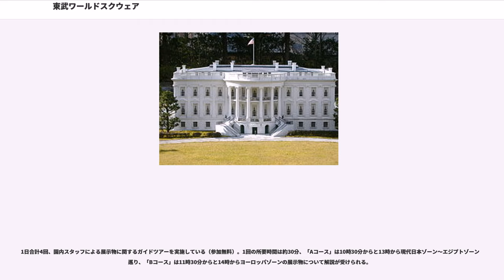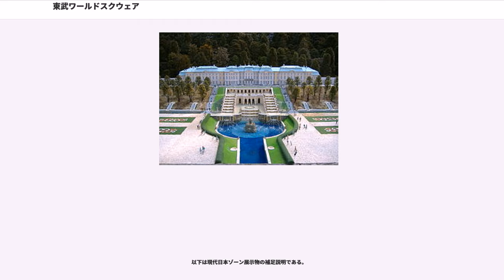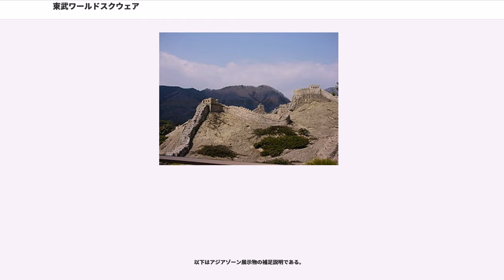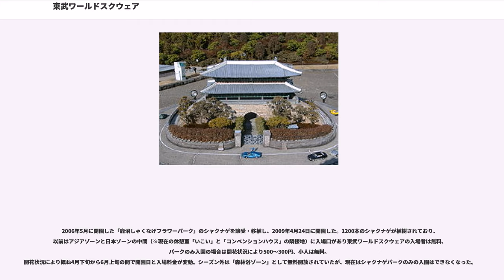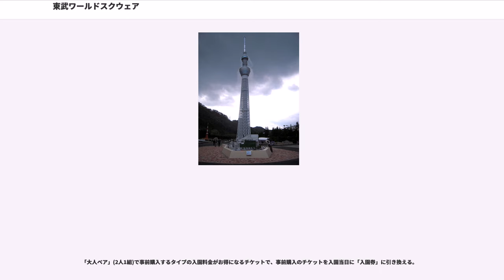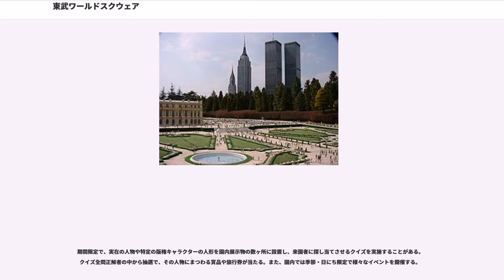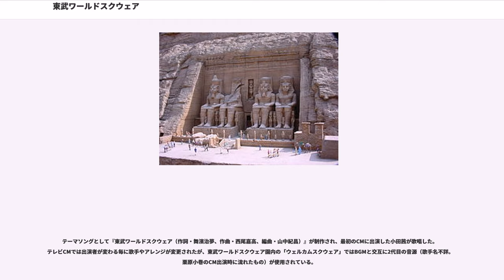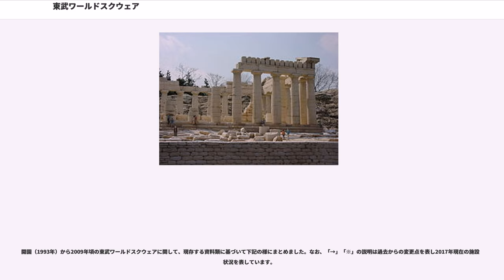東武ワールドスクウェア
東武ワールドスクウェア 世界建築博物館（とうぶワールドスクウェア せかいけんちくはくぶつかん、）は、栃木県日光市鬼怒川温泉にある世界各国の遺跡や建築物を再現した日本のミニチュアパークである。

東武鉄道が創立95周年（1992年）の記念事業として5年の歳月と総工費140億円（土地代約30億円、土木・建設工事費約50億円、展示物製作費約50億円、植栽工事費約10億円）を掛けて建設し、1993年4月24日に開業。メインエントランスを含む主な敷地は海抜（標高）367.77メートルに位置する。オープン当初は東武鉄道の直営であったが、同社のリストラ策により2002年3月末をもって運営委託先の子会社・東武ワールドスクウェア株式会社に事業譲渡した。

世界21の国と地域より100点以上の遺跡や建築物を25分の1規模で、約14万体の人形と共に再現している。設計と企画は東宝株式会社と東宝映像美術が担当し、施工は東武建設が行い、植栽と造園技術は東武緑地建設が担当した。園内は大きく6つのゾーンに分けられており、現代日本・アメリカ・エジプト・ヨーロッパ・アジア・日本の順となっている。各ゾーンではエジプトの三大ピラミッド、パルテノン神殿、金閣寺などの45の世界遺産登録物件の他、世界の有名建築物が展示されている。多くは人間の目線近くやそれより低くなっているが、2010年4月24日に展示を開始した東京スカイツリーは約26mもの高さがある。

展示物にはユニークな仕掛けがあり、別売のプレイカードを展示物前のカードリード/ライターに挿入することでバッキンガム宮殿の衛兵交代式を再現することができたり、国会議事堂入り口にある総理大臣のフィギュアを時の人物に入れ替えていたり、故宮では映画「ラスト・エンペラー」の撮影の様子を再現するなどのリアリティを追求する工夫がなされている。また、東京駅や日本の四季の風景をバックに模型の新幹線や特急列車・スペーシア、蒸気機関車といった鉄道模型が園内を走行する他、展示物に合わせたサイズの約2万本の本格的な盆栽が植えられており、季節によって異なる景観が楽しめるようになっている。

年間入場者数は開業初年度の1993年に283万4000人を記録したのがピークで、2005年には開業時の10分の1以下の27万5000人まで落ち込んだ。施設の性質上展示物の入れ替えがほとんど行えず、開業以来変化に乏しいためリピーターの獲得がし難く、2007年以降の年間入場者数は30万人前後で推移していた。2010年度は実物より2年早く完成した東京スカイツリーの展示開始に伴う特別列車・スカイツリートレイン（浅草 - 鬼怒川温泉間）の運転などを実施、50万4000人と前年度実績の32万5000人を大幅に上回る集客を記録した。

2012年9月には東武鉄道からの事業譲受に伴い生じた借入金を完済したことが報じられた。

展示物の数は1993年の開業時点では「10（とう）2（ぶ）」の語呂合わせで102点（付帯施設除く）であったが、1999年4月には新展示物として「景福宮 勤政殿・香遠亭」が公開されており、東京スカイツリーは11年ぶりの新展示物となる。

また、1995年から2002年までフランスのマスビニエール夫妻が51年の歳月を費やして移動サーカスの風景を17分の1サイズで製作したミニチュア・ヴァルディサーカス（"Vardi circus"）を展示するためのパビリオンが建てられていた。現在は、園内で販売されているガイドブックに往時の展示風景が収録されている。

ミニチュア以外では、2000年4月より記念撮影用に原寸大のラクダ（エジプトゾーン）・イギリス王室近衛兵（ヨーロッパゾーン）・兵馬俑（アジアゾーン）がそれぞれ設置されている。この他、アメリカゾーンでは自由の女神像の原寸大の足跡・ヨーロッパゾーンではビッグ・ベンの時計の原寸大を再現した模様が順路上に描かれている。

1日合計4回、園内スタッフによる展示物に関するガイドツアーを実施している（参加無料）。1回の所要時間は約30分、「Aコース」は10時30分からと13時から現代日本ゾーン〜エジプトゾーンを巡り、「Bコース」は11時30分からと14時からヨーロッパゾーンの展示物について解説が受けられる。

メインエントランス近くのインフォメーションブースで展示...